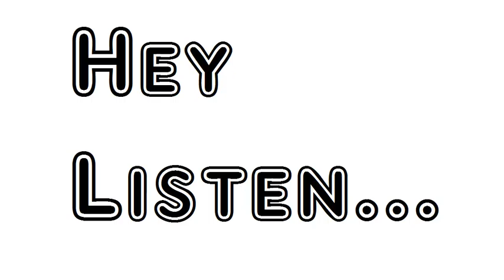Poem The Eviction William Allingham